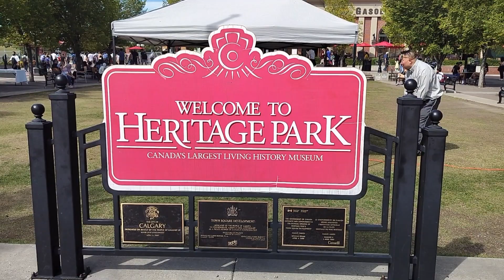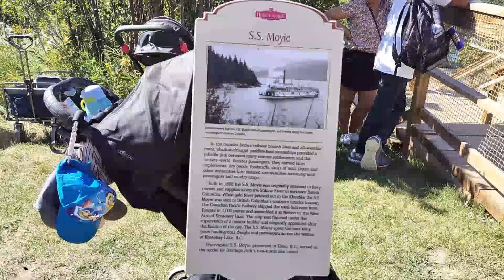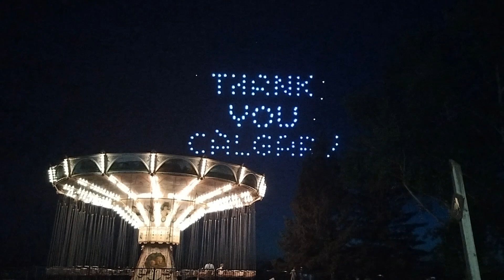Alberta day🥰🥰.. Heritage park❣️❣️.. Ferry boat ride for the first time🚤🚤..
/ kaverinachimuthu  ​